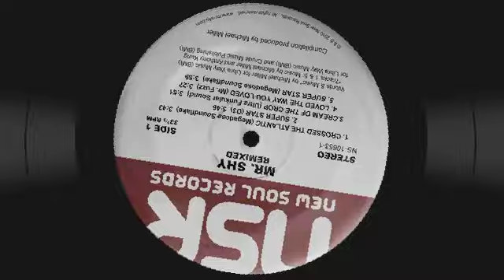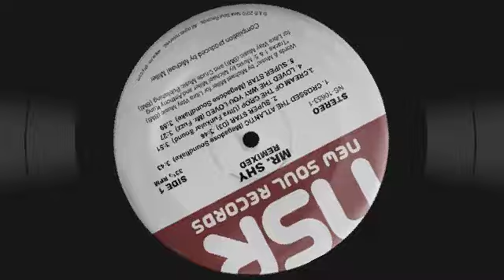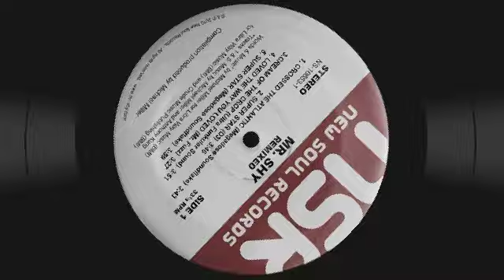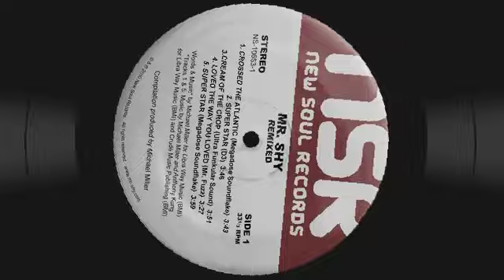MR. SHY REMIXED "Super Star" (D3 Remix)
"Super Star" (D3 Remix) from the album Mr. Shy "Remixed", available on vinyl.